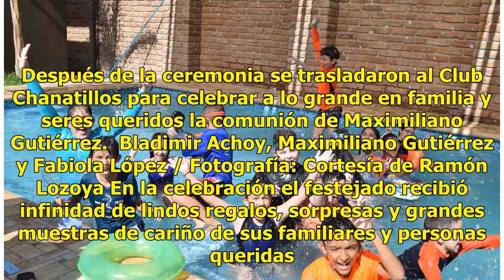Recibe a Cristo en su corazón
Un día inolvidable vivió Maximiliano Gutiérrez López al realizar su tercer sacramento: la comunión. Fue en la parroquia de La Purísima Concepción donde Maximiliano probó el cuerpo de Cristo por primera vez acompañado de sus papás Jesús Antonio Gutiérrez e Irene Guadalupe López. Jesús Antonio, Maximi...